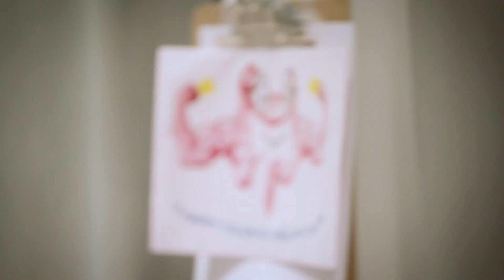President Camacho Leads From Behind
President Camacho leads from behind! Happy to put my butt on the line for @leadfrombehind if it means saving many more. I give my WORD that it's the right thing to do!

► Colon cancer is the second biggest cancer killer in America. 1 in 24 Americans gets colon cancer. It doesn’t need to be - because it’s preventable.
► Check the time and then check yourself: If you’re 45 or older right now is the time you can prevent colon cancer.
► People don’t want to talk about colonoscopies, let alone get one. We’re using humor and heart to change that.